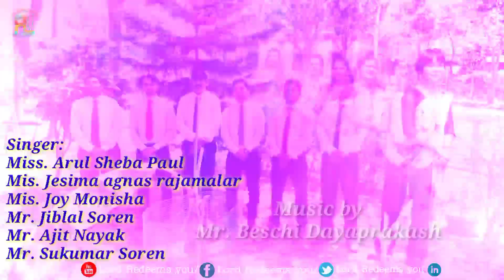New Christian video song Coming 2020_Jibon Chotto Achhe Sukno patar moto_Lord Redeems you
UCut32VMZ6RWqlUDqZqev_qA

Jesus said to her, “I am the resurrection and the life. The one who believes in me will live, even though they die;